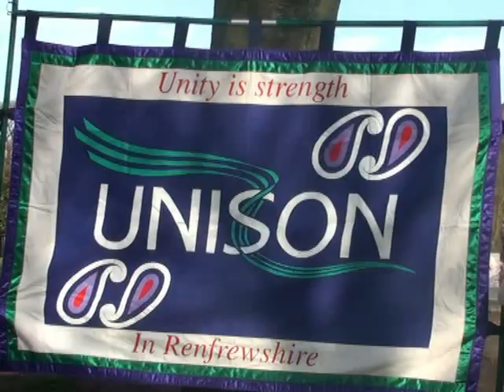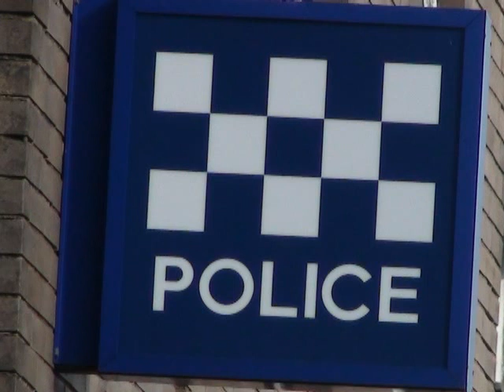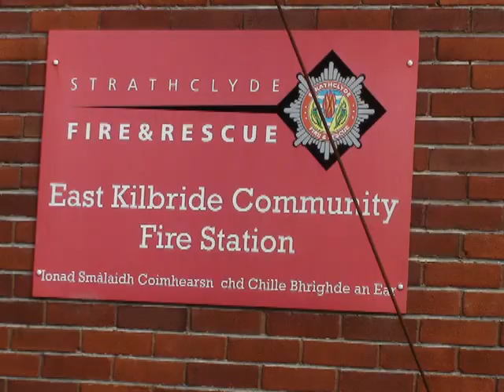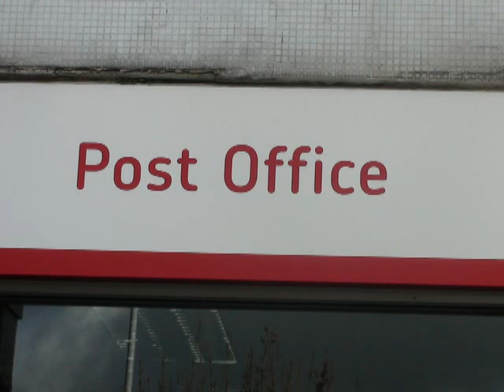Rodney Bickerstaffe 1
unison  fun day  at new lanark
speekers   are  Rodney  Bickerstaffe   Elizabeth   Mclaughlin
John  Gallacher  Andy  Douglas